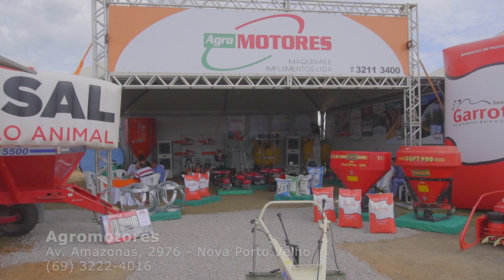Agromotores apresenta sistemas de energia solar na Rodada de Negócios de Porto Velho